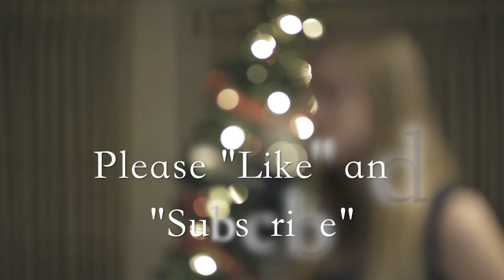五月天 Mayday - 後來的我們 Here, After, Us (翻唱 Cover by Jennifer Chu)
五月天！！
這是我第一首翻唱。希望你們會喜歡！
也希望你們留言點歌ㄡ
謝謝! :)